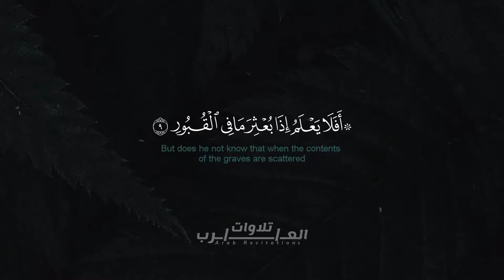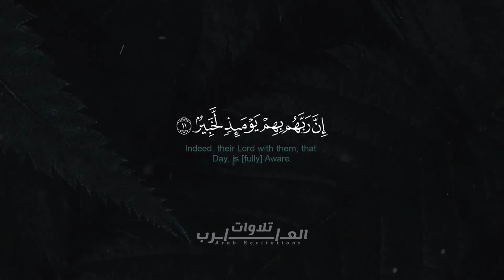سورة العاديات بدر البشر _ Suart Al-'Adiyat 🌹 تلاوة هادئة تريح القلب والنفس